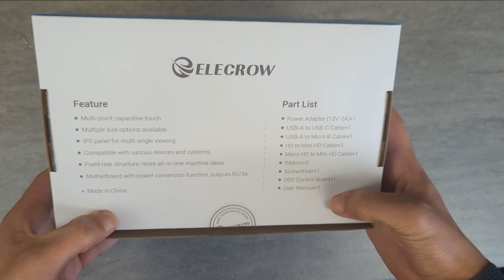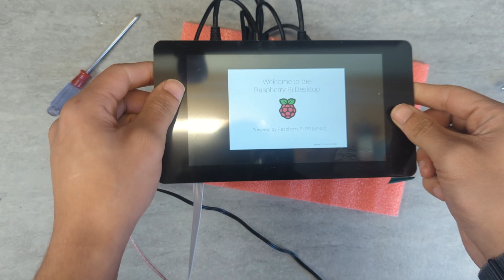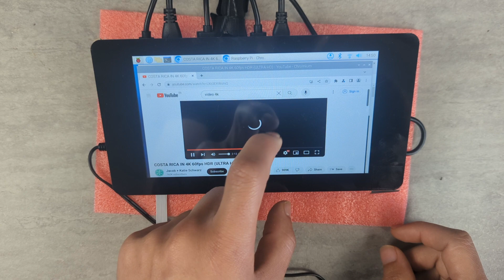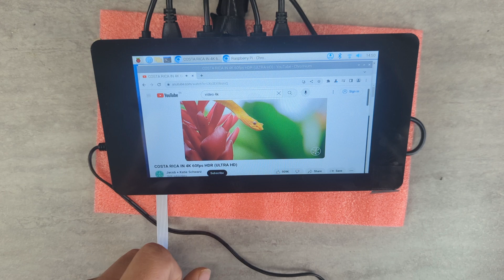Pantalla táctil para Raspberry Pi 7 pulgadas SIN DRIVERS --- Elecrow CrowVision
Raspberry Pi 4
Fuente Alimentación
Ice Tower
Ice Tower Bajo Perfil
Mejores pads termicos